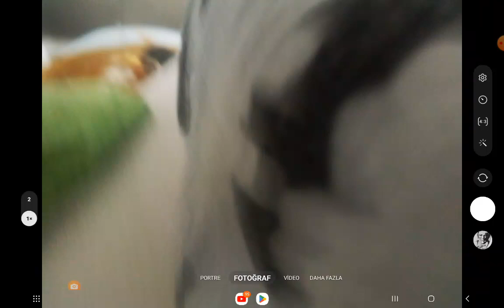HERKES BUNU YAŞAMIŞTIR